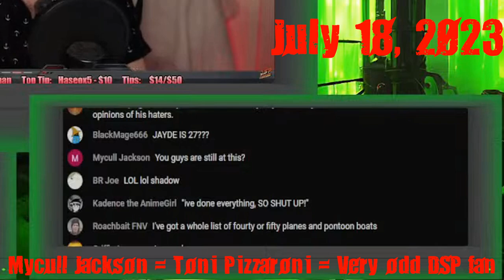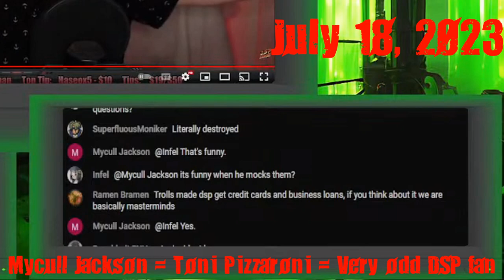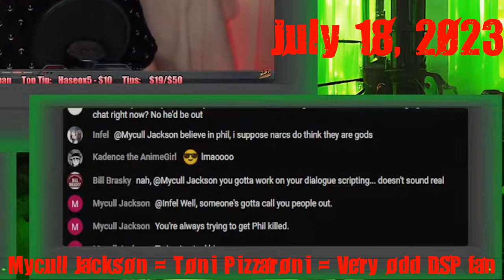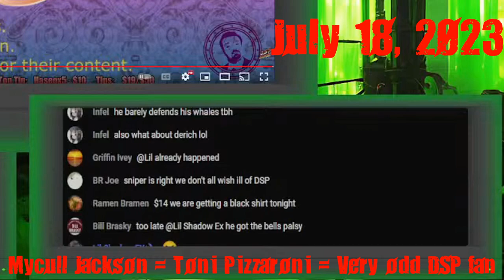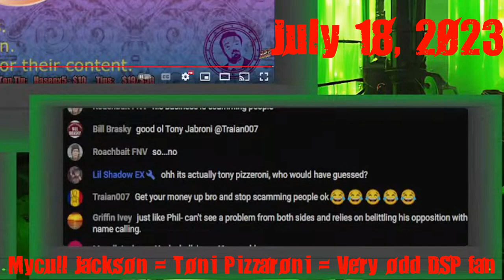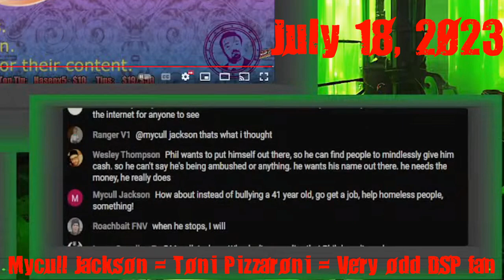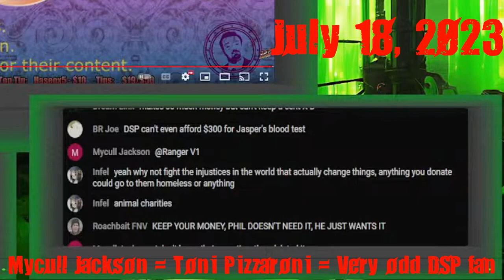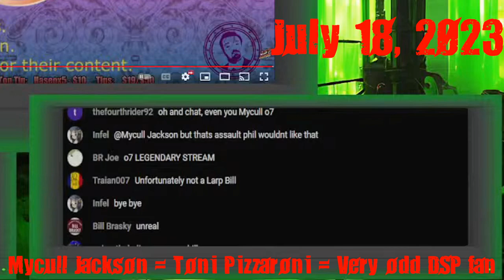DSP Defense Force calls out LenTheDeranged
Mycull Jackson is the sock account of an odd individual who also goes by Toni Pizzeroni. He has taken it as his odd mission to go to detractor channels and piss his pants trying to defend someone who can't even be bothered to care about his wife, let alone them. Naturally, I was debunked, defeated, and epically owned.